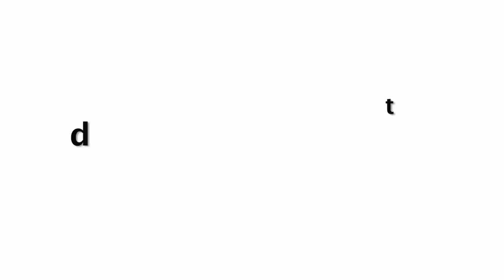Tv Actresses Zoom Holi Party 2018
Tv Actresses Hot Zoom Holi Party 2018